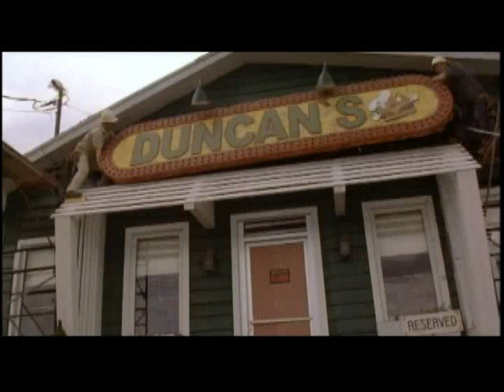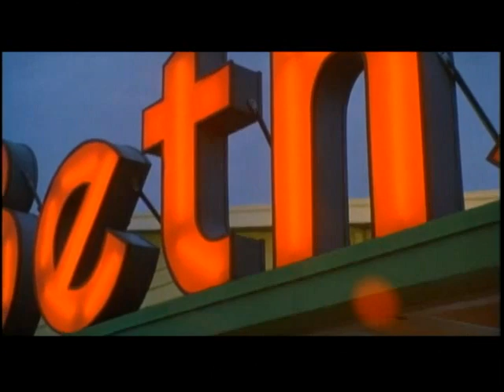SCOTLAND, P.A. (2001) "BLIND PEW"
SCOTLAND, P.A. (2001) DIRECTED BY BILLY MORRISETTE, STARRING MAURA TIERNEY, JAMES LEGROS, CHRISTOPHER WALKIN, KEVIN CORRIGAN, JAMES REBHORN, AMY SMART, AND ANDY DICK, MAURA TIERNEY GIVES WHAT SHOULD HAVE BEEN A SUPERSTAR MAKING PERFORMANCE AS A MODERN DAY LADY MACBETH IN THIS BIZARRE BUT ENGROSSING ADAPTATION OF SHAKESPEARE..SONG IS 'LADY MACBETH" BY BLIND PEW..THIS VIDEO IS FOR EDUCATIONAL PURPOSES ONLY UNDER THE FAIR USE ACT.